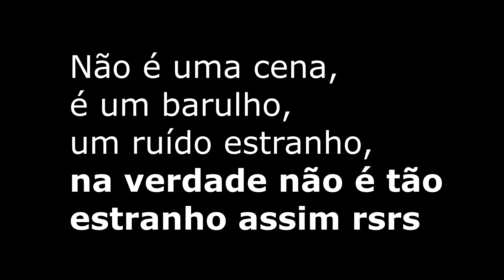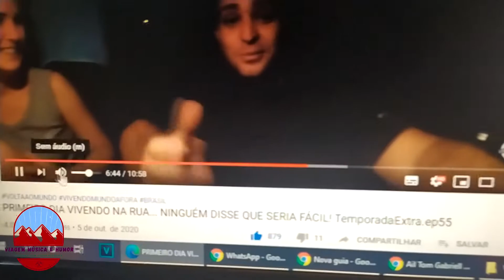Casal Vivendo mundo afora, que tiro foi esse? Me perdoem por favor!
Há quem diga que o barulho foi de propósito mas. não é o que parece kkkkkkk